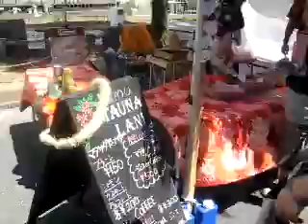Golden Week City Scenes 2013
Japan Journal with Mal Adams presents a walk around downtown Kakegawa City on the annual Golden Week series of holidays in Japan. Enjoy the color and excitement of the activities on this Golden Week City Scenes report.